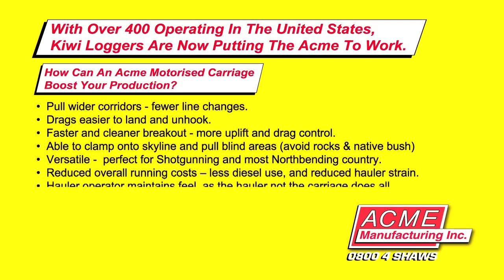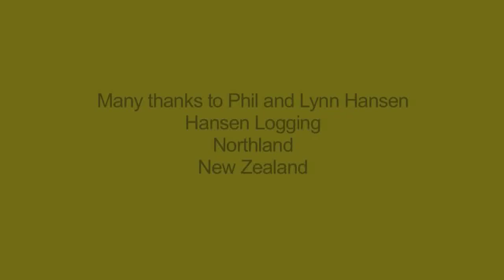ACME Carriage at Work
ACME motorised carriage working with a Thunderbird TMY50 in Northland New Zealand. Clearfell cable logging operation.